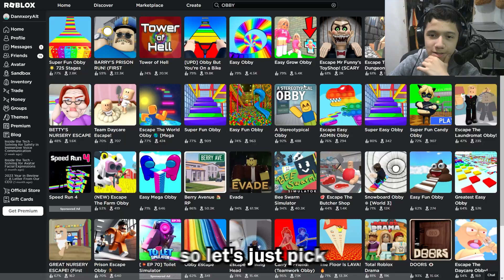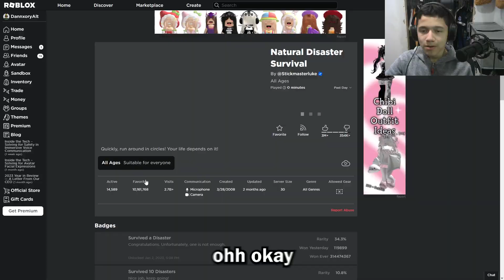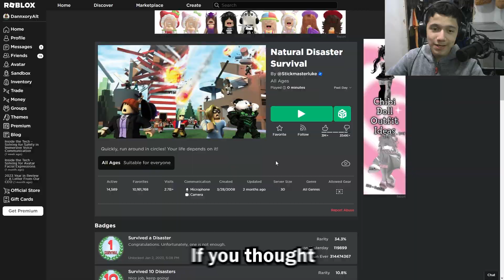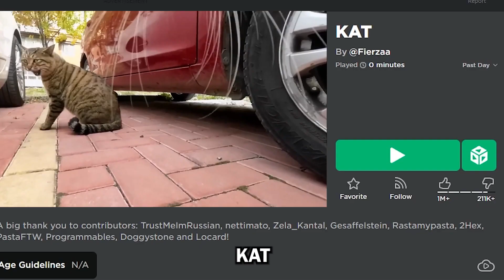I Tried Playing Roblox, But Upside Down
I Tried Playing Roblox With Upside Down Goggles

Today I tried playing Roblox with upside down goggles, it went horribly...